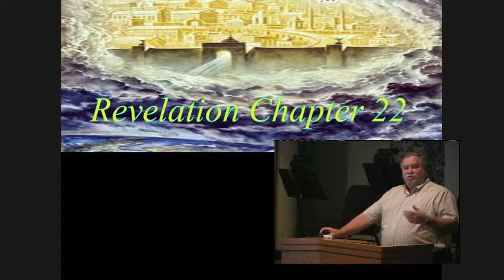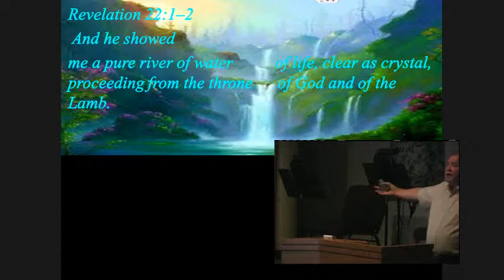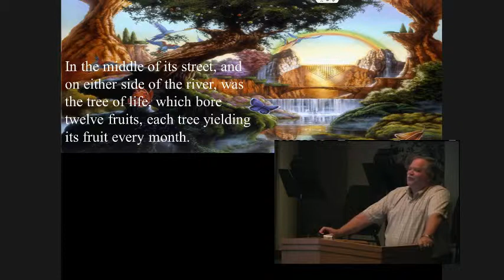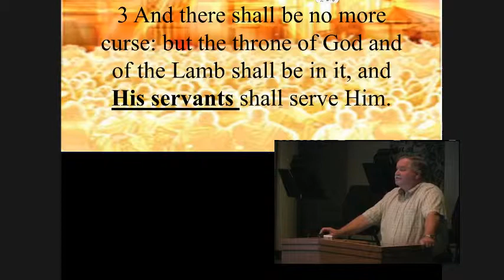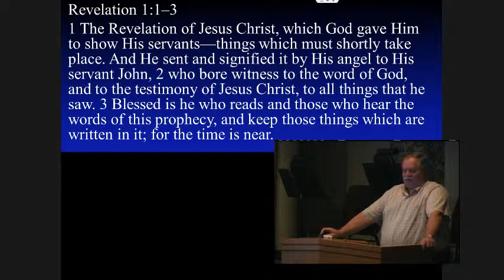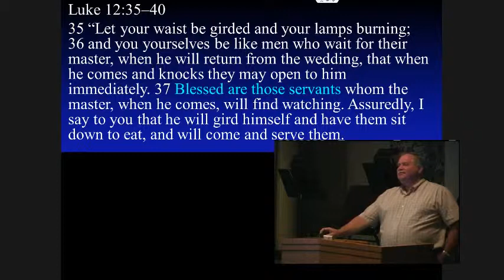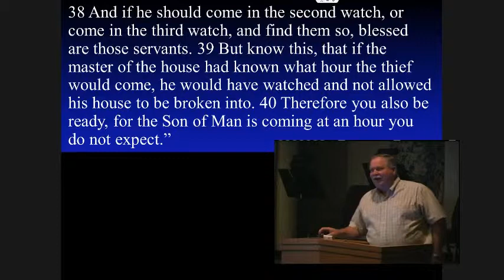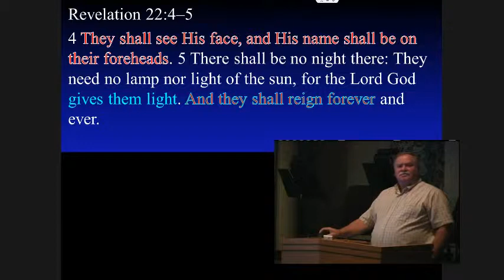Revelations: final pt. 1